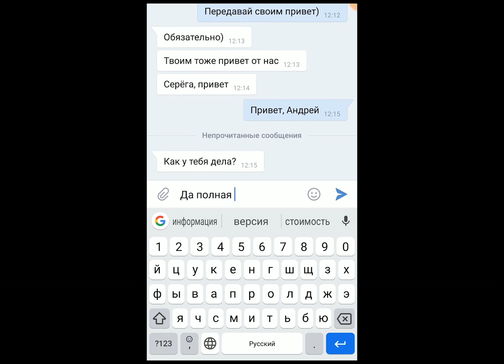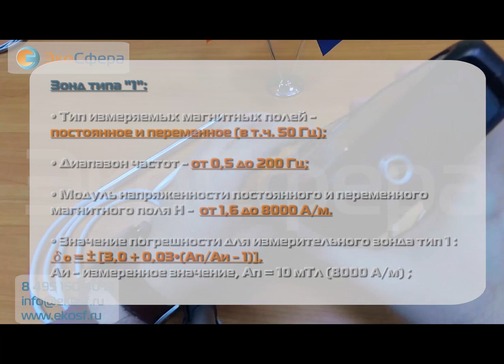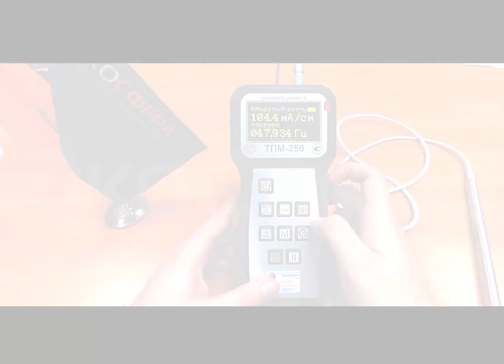ТПМ-250 (ООО "ЭкоСфера") - Обзор тесламетра с поверкой.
Тесламетр ТПМ-250 (ООО "ЭкоСфера") с поверкой применяется для измерения постянного магнитного поля и переменного магнитного поля 50 Гц.